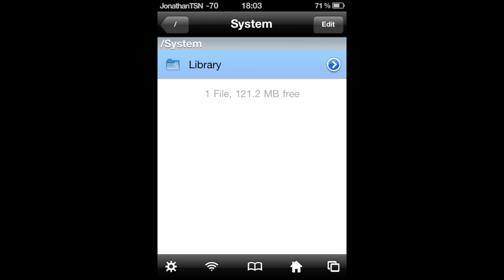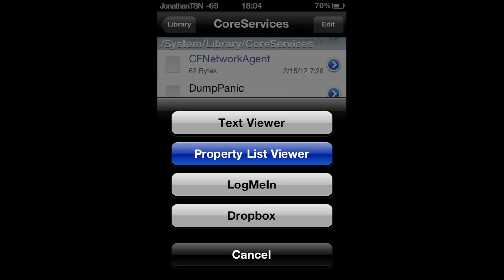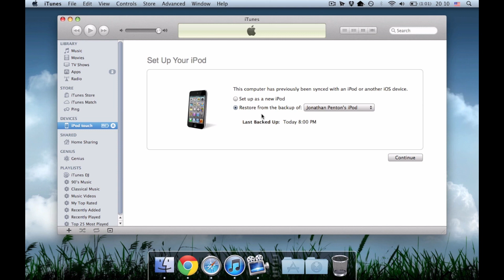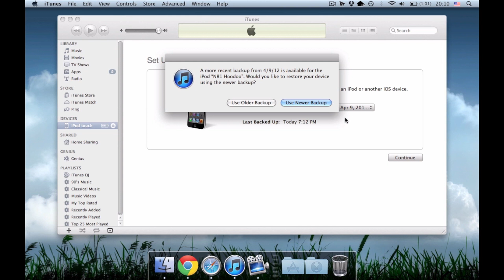How to Restore a Newer iTunes Backup onto an Older Version of iOS